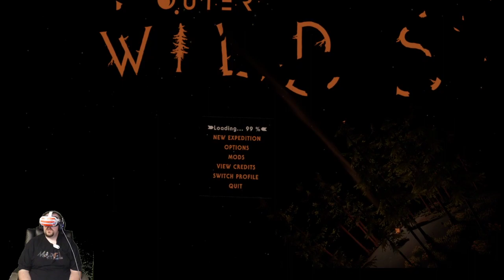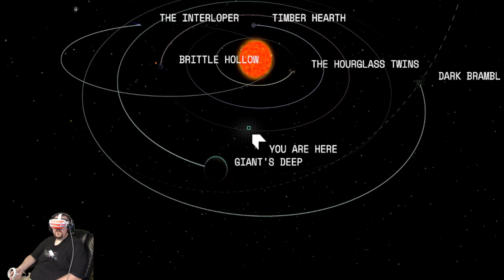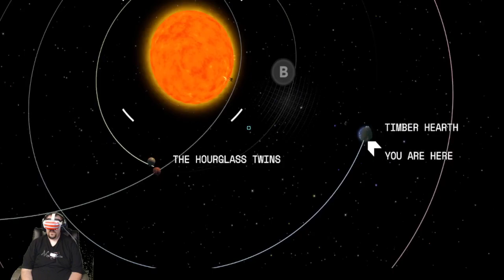Back to the Wilds! First Time Playing - Outer Wilds VR - Part 2